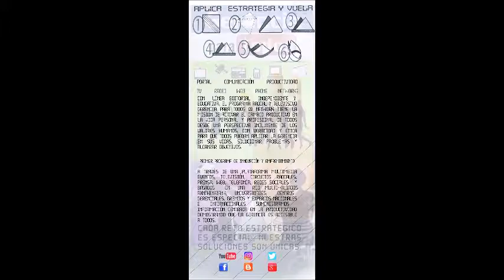GERENCIA 360 GPT8